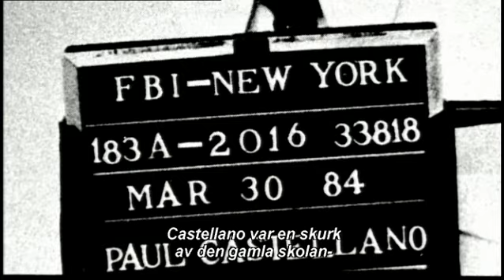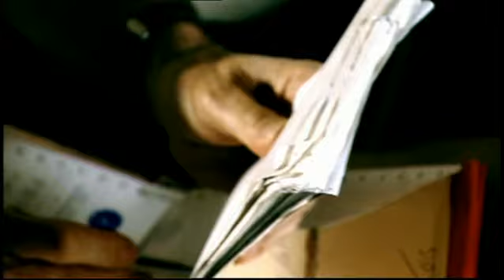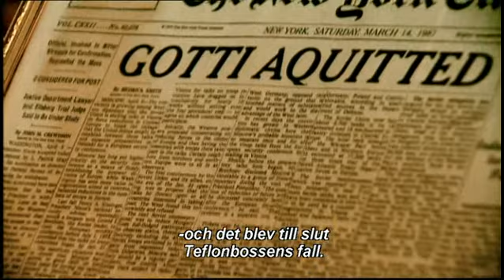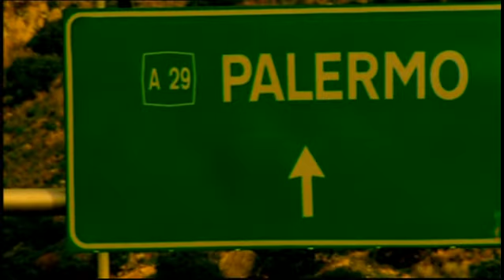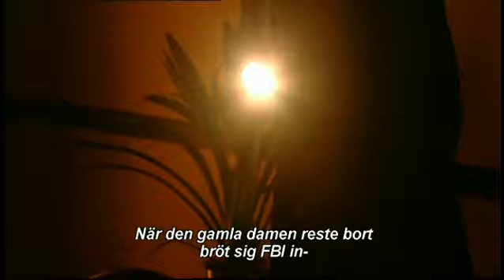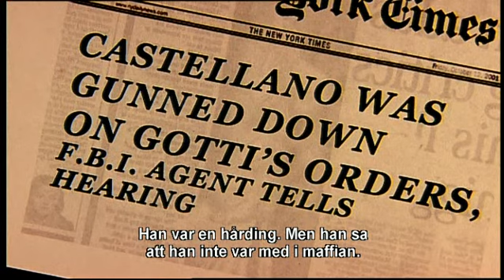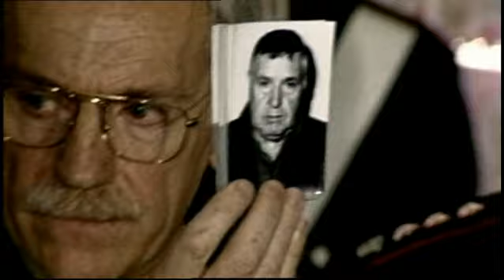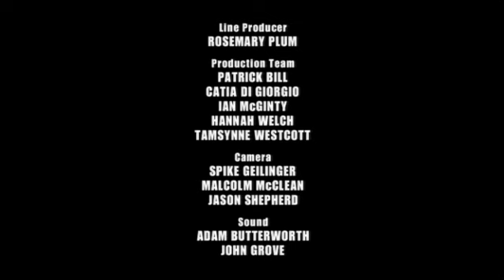Inside The Mafia 2005 SWESUB,Part 4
You can find me on my page.
Please come whit ideas.